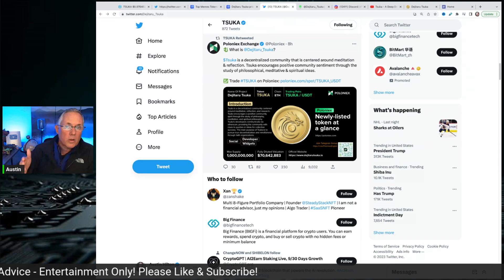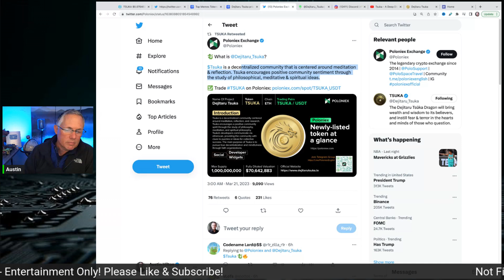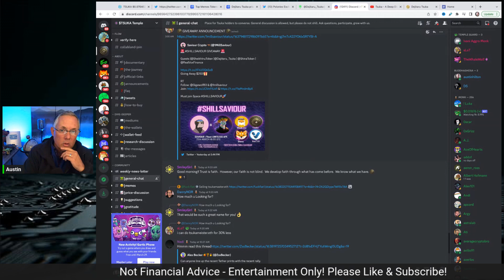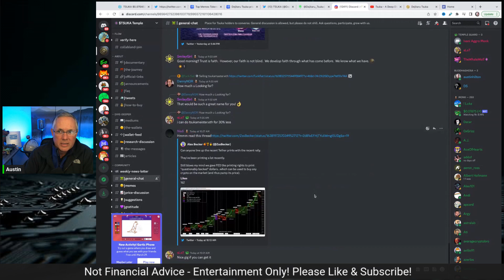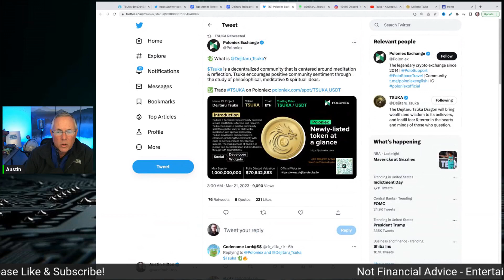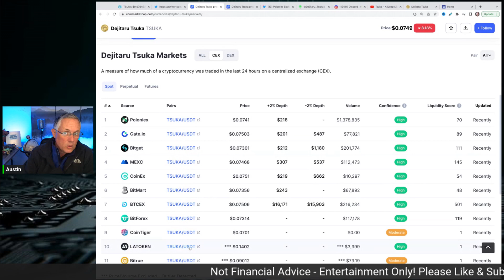A NEW EXCHANGE LISTING FOR TSUKA! SHIBA INU COIN HOLDERS - PAY ATTENTION!